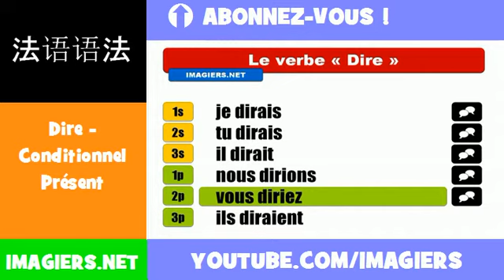法語動詞 = Dire = Conditionnel Présent